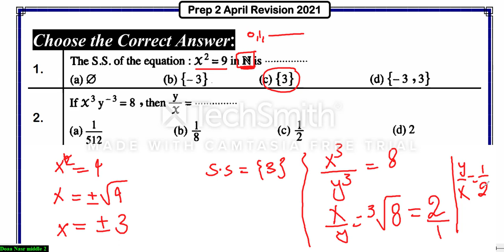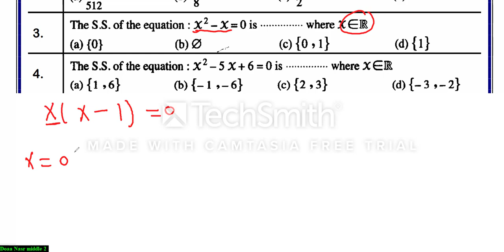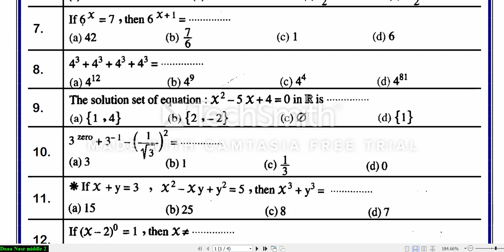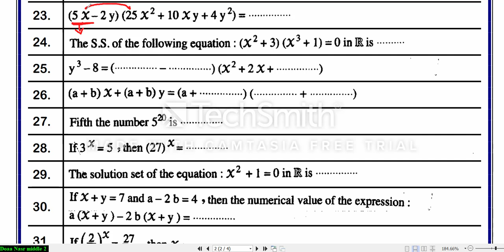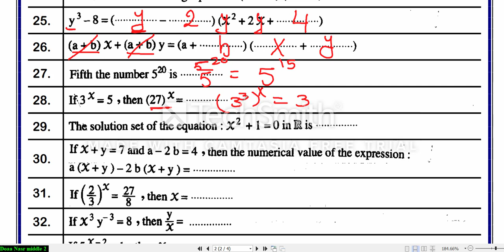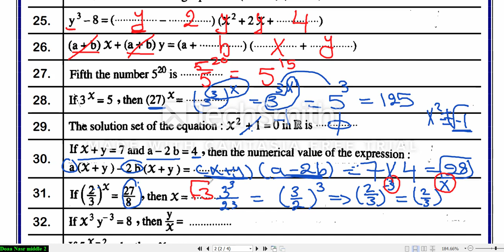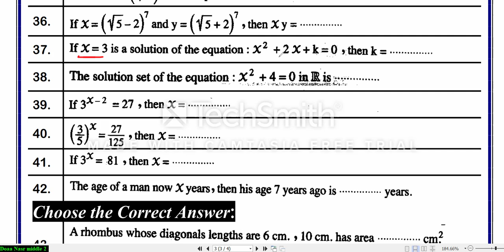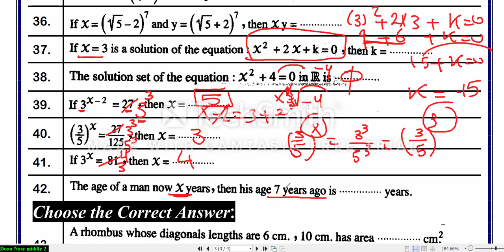مراجعة ليلة الامتحان /middle2/algebra/april lesson